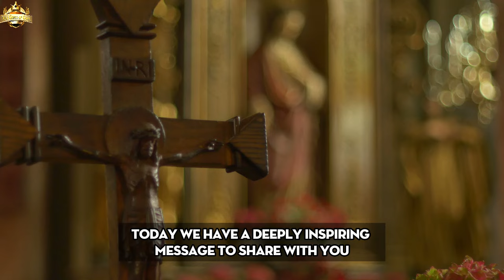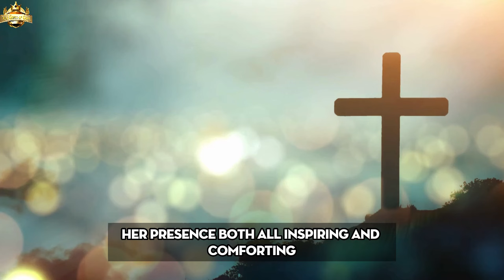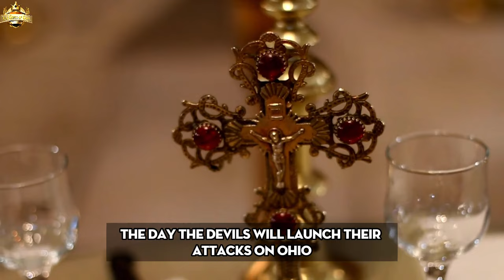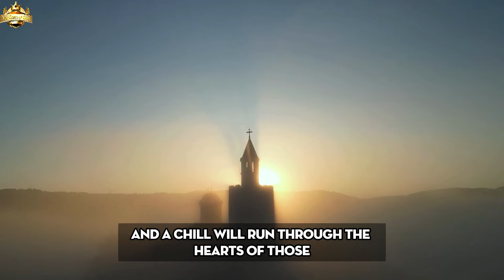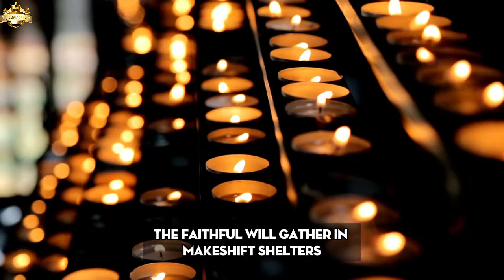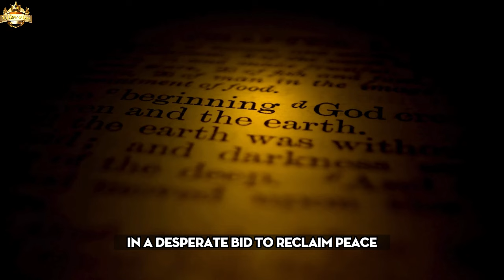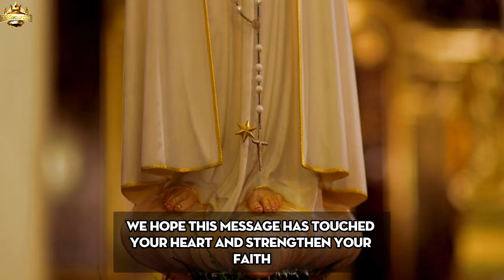Our Lady's Warning: Stay Indoors If You Live In These 4 States After Trump's Event